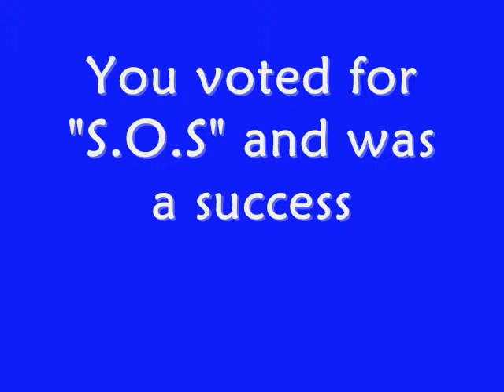Vote for Burnin' Up!!